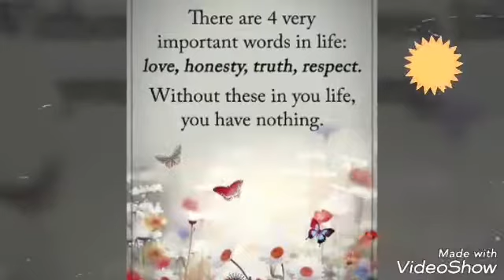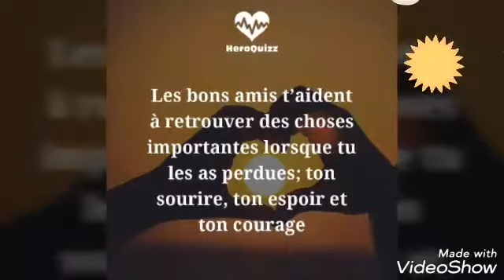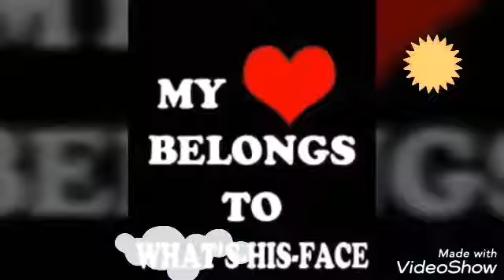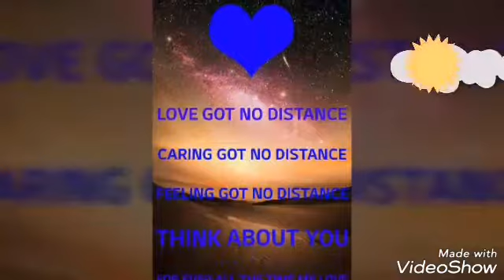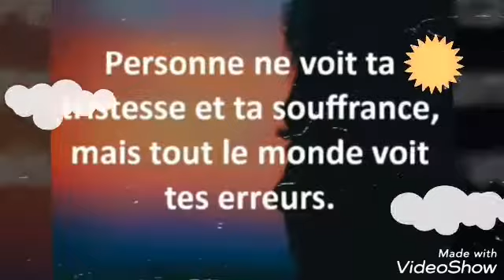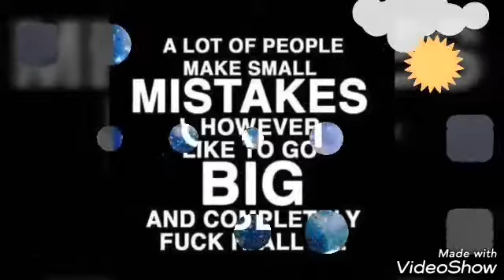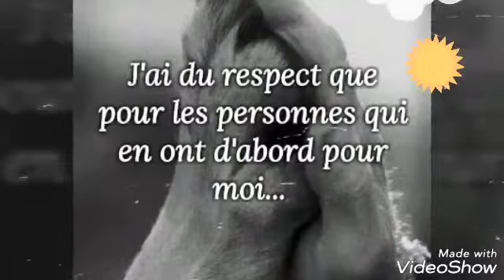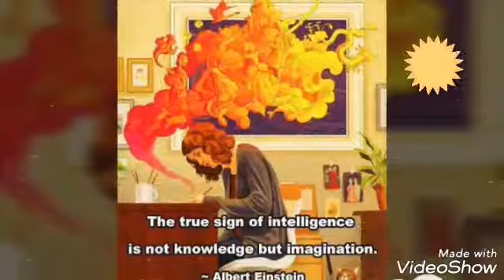Son of metal baby hip hop beat By me Simon Yan Duquette